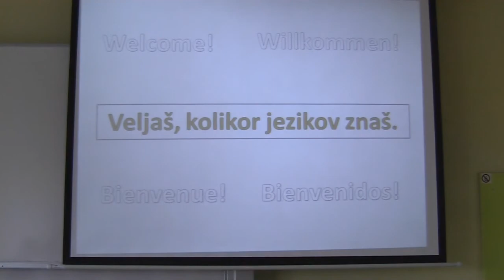Pestra izbira tujih jezikov na Gimnaziji ESIC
Na Gimnaziji ESIC ponujamo angleščino, nemščino, francoščino in španščino. Odlični profesorji, ki so se strokovno spopolnjevali tudi v tujini, bodo zagotovo najboljša izbira za uspešno znanje. Veljaš, kolikor jezikov znaš!